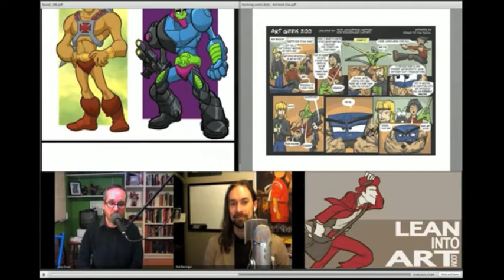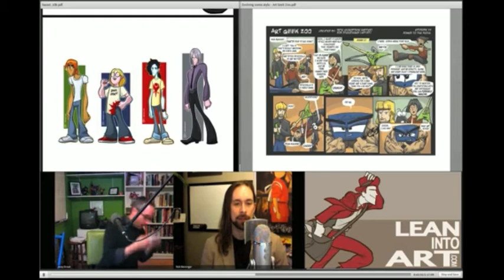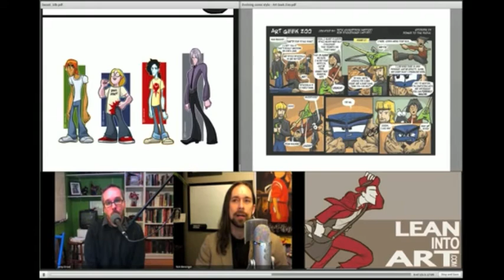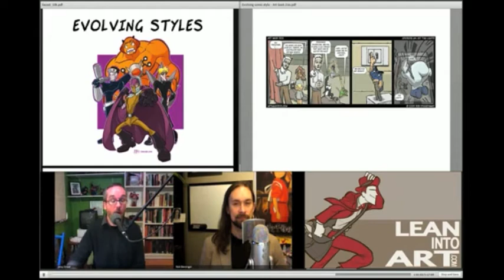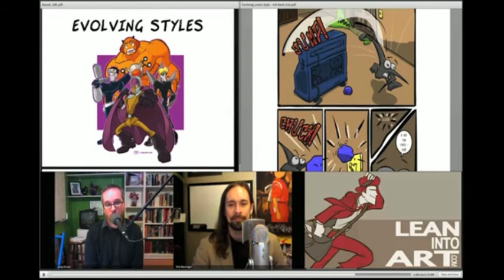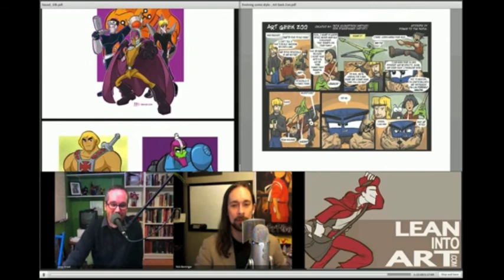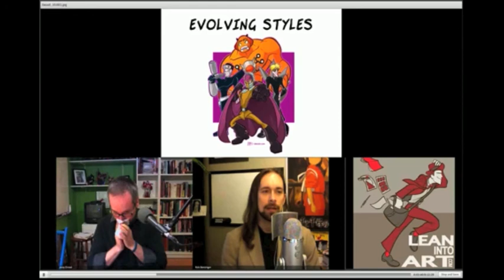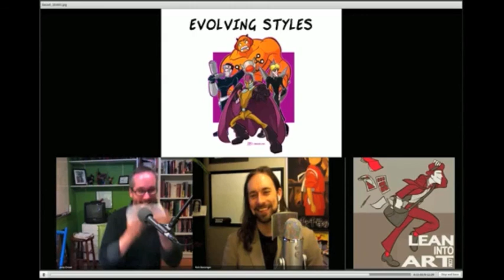LIA Cast 10 - Stylin'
This time we take a walk around the notion of evolving styles, using Jerzy's recent experiences (and subsequent existential crisis) with re-designing his characters from The Front: Rebirth in a new art style.

If one's art style is destined to evolve, how does one approach it's evolution in the context of creative works? Should the pacing of the evolution be restricted on a project-by-project basis? How does a drastic shift in art style affect reader expectations? Does publishing on the web change the way we approach our artistic development?